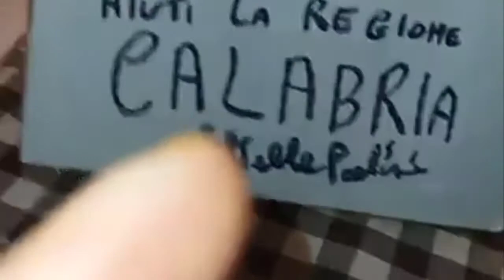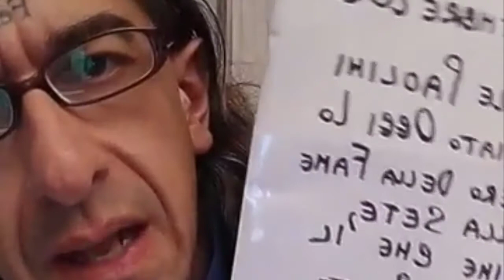Il nuovo messia Gabriele Paolini - Edizioni Paolini, vol. 1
Antologia paoliniana.
Paolini Marcovaldo racconta le proprie disgrazie quotidiane mentre pranza, alle tre e mezza del pomeriggio, con la madre Bice Bochicchio.